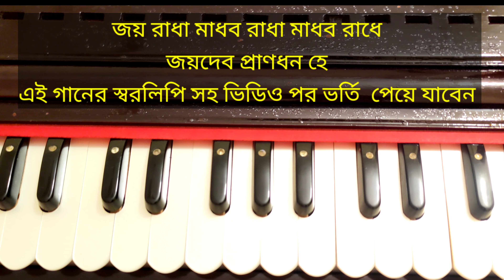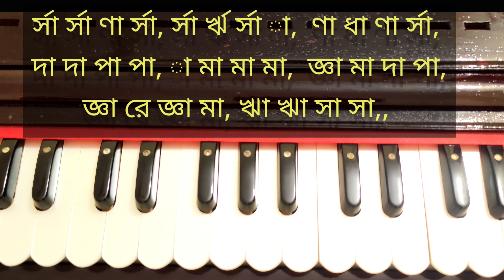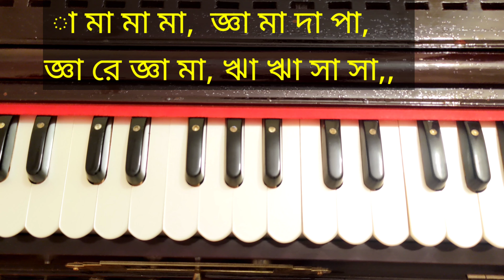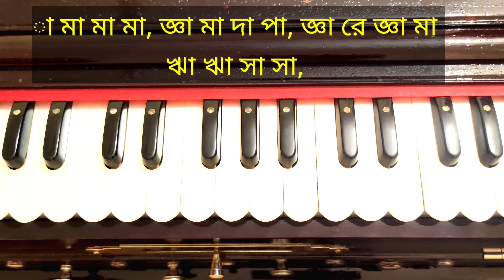স্বরলিপি সহ দামোদর অষ্টকম্ শিখুন,, Learn Damodar Ashtakam easily with notation.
নমামীশ্বরং সচ্চিদানন্দরুপং  লসৎ কুন্ডু লং গোকুলে ভ্রাজমানম্,,